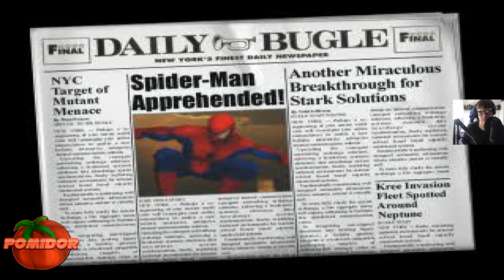Spider-Man 2: Enter Electro! [PS1] #3 - Na Ratunek Samolotu!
📌TAGI:
Spider-Man 2: Enter Electro!, Spider-Man 2, Enter, Electro, Spider-Man 2: Enter Electro! PomidorowyPL PS1 PL, Spider-Man 2: Enter Electro! Zagrajmy w, Spider-Man 2: Enter Electro! Let's Play PL, PomidorowyPL, Pomidor, PL, SPIDER-MAN 2 POMIDOROWYPL, SPIDER-MAN 2 PS1, Spider-Man 2: Enter Electro! [PS1] #3 - Na Ratunek Samolotu!, 1080p60, Vicarious Visions, Vicarious, Visions, 2021, Maj, Wiosna, Retro Game, Retro Gra, Retro Gracz, Retro Gamer,